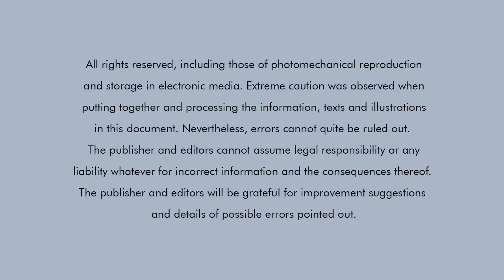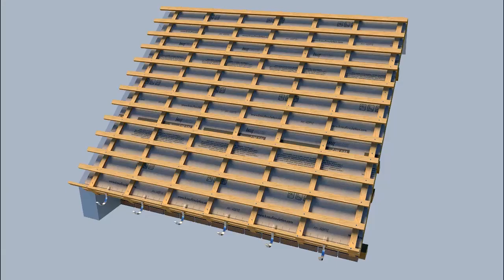Insulation of a pitched roof from outside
This video shows you how to use Knauf Insulation Rock Mineral Wool (RMW) for sarking insulation installed above rafters and covered with Homeseal LDS weather membrane.
1/ Install starter beam. Height should be the same thickness as the RMW board
2/ Apply 2 rows of RMW boards for sarking insulation
3/ Fix the hangers for the gutter on the starter beam
4/ Unroll the first row of the Homeseal LDS weather membrane
5/ Apply counter battens on top of the weather membrane and fix to the rafters at 67° angle with special tool. Maximum distance between screws must be 400 mm.
6/ Apply battens in horizontal direction. Distance them according to the tiles used
7/ Apply next row of weather membrane, counter battens and batterns
8/ Repeat the following rows
9/ Apply tiles when all weather membrane and woodwork is done
10/ Apply gutter
You're done! If you have any questions, you can always